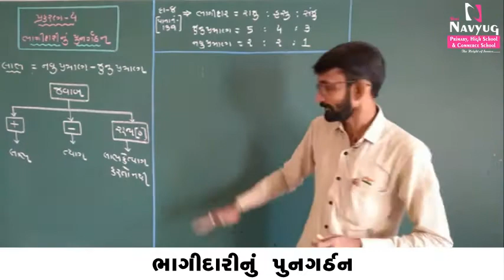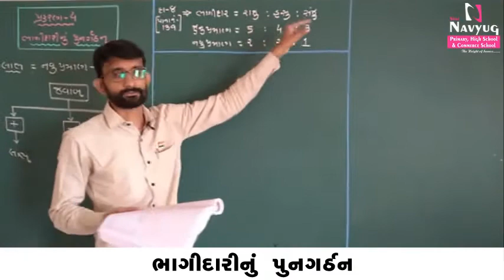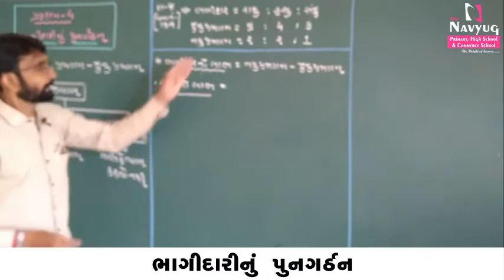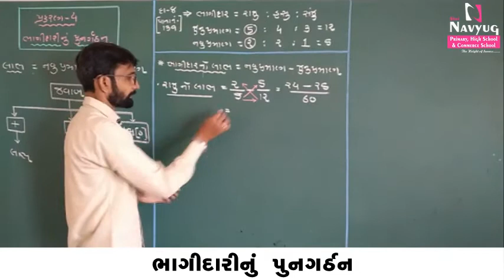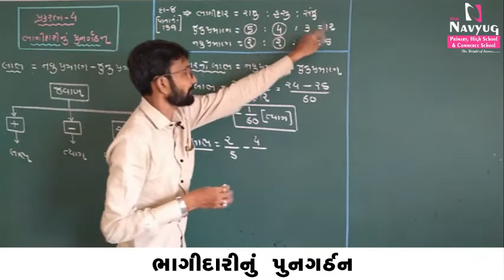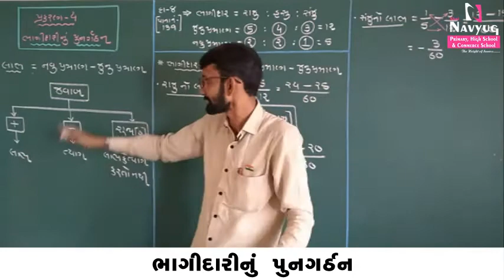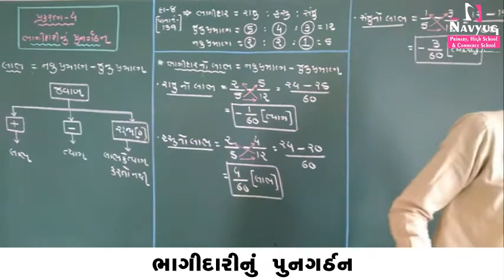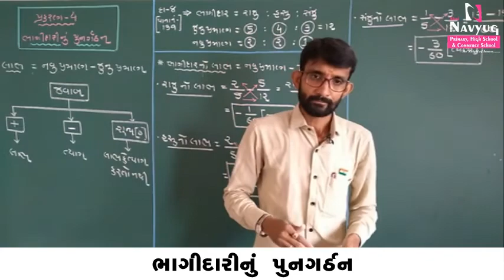STD : 12, SUBJECT : ACCOUNT , CH 4 : ભાગીદારીનું પુનર્ગઠન(Part-7), By Shuklasir